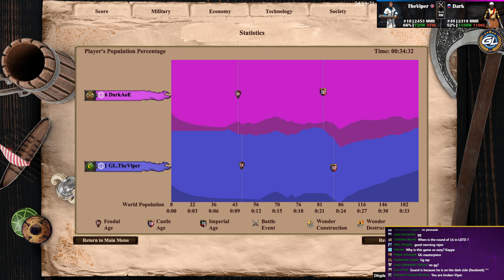Turks Janissary Mastapiece on Atacama